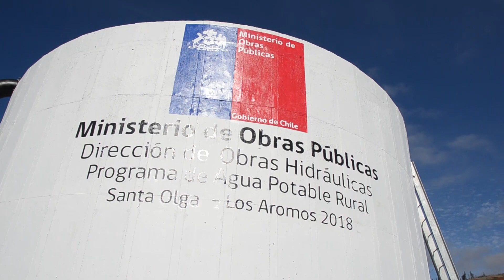AVANCE APR SANTA OLGA